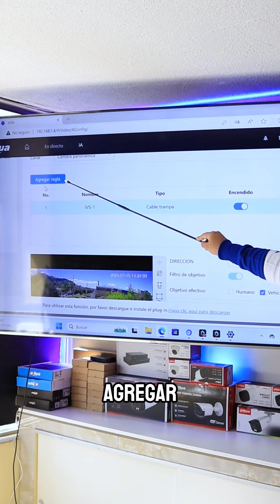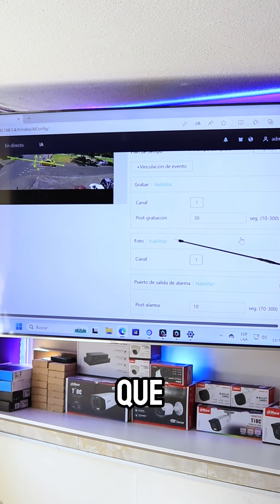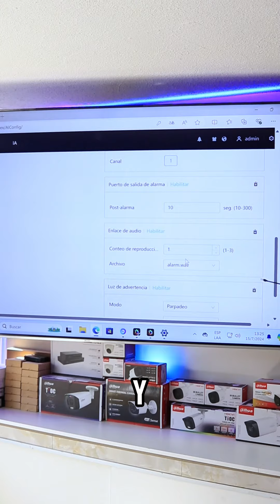ESTA ES LA MEJOR CAMARA DE SEGURIDAD DEL MUNDO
Hoy te enseño a programar está cámara inteligente de la marca dahua para que haga rastreo automático